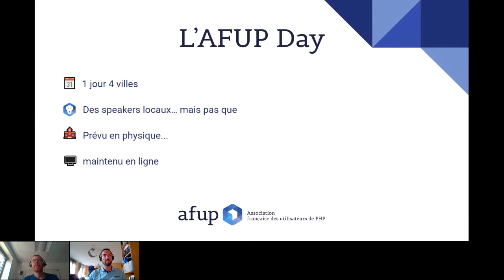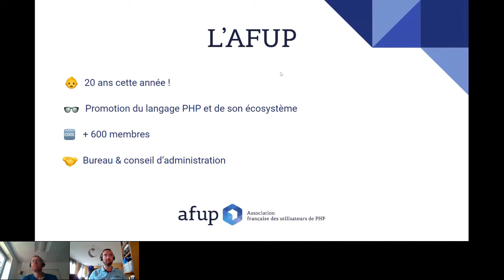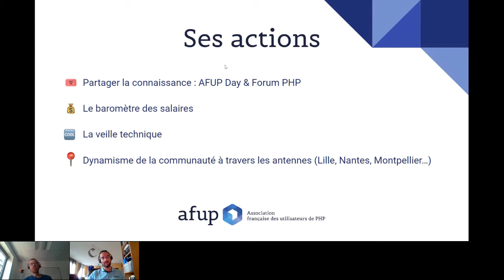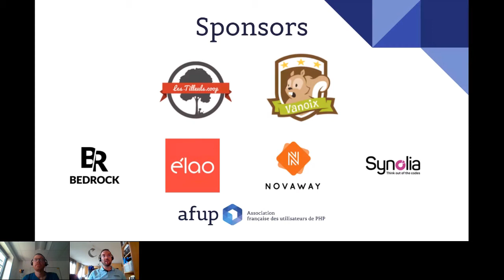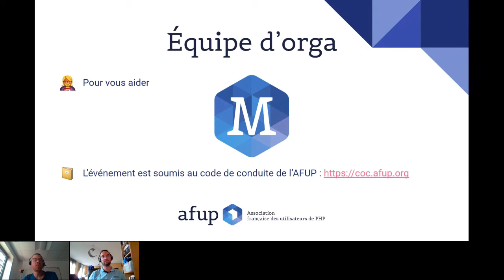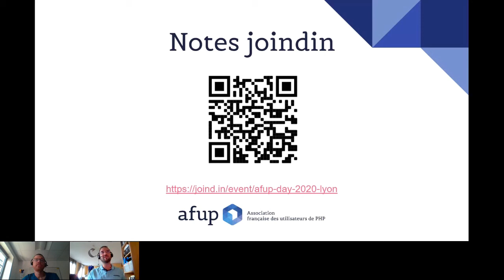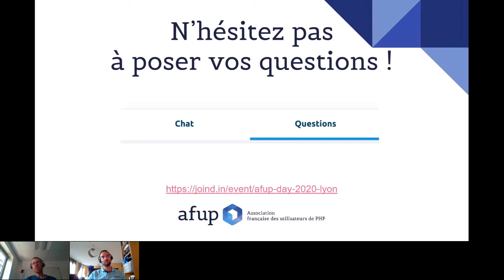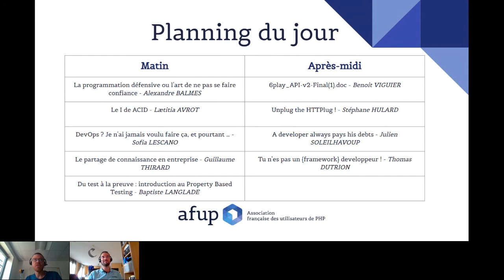Keynote d'ouverture - équipe Lyonnaise AFUP DAY 2020 - AFUP Day 2020 Lyon